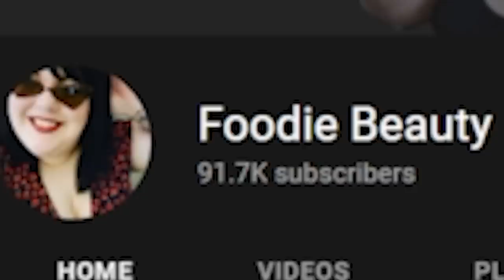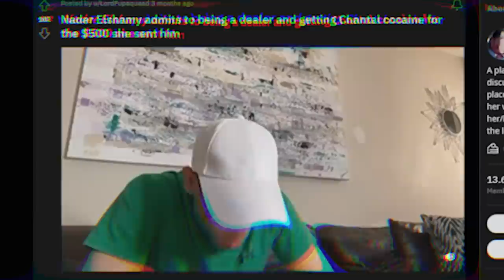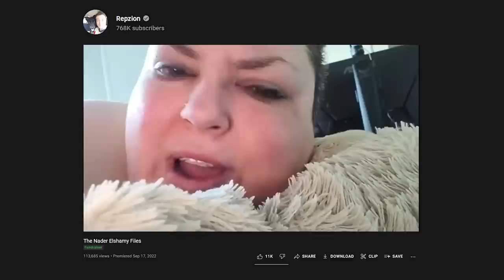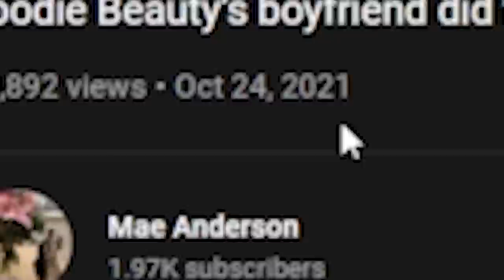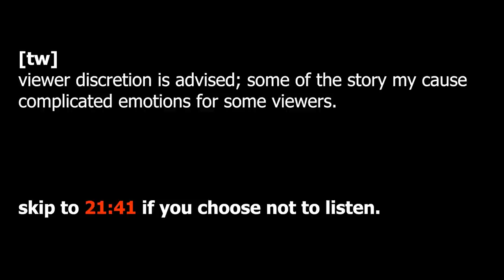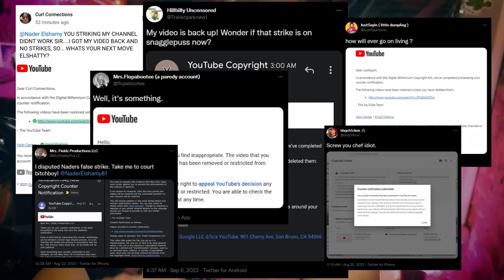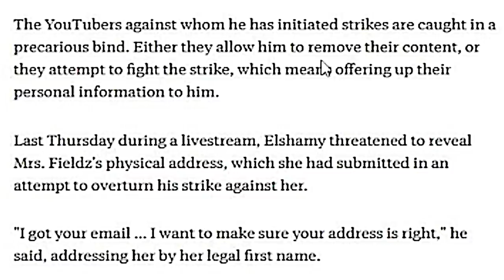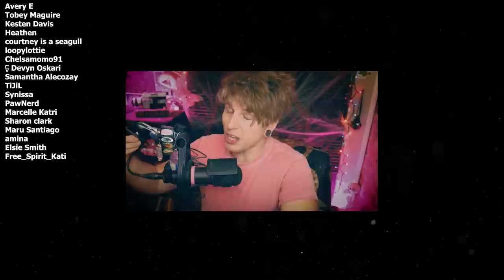Foodie Beauty: Nadar Elshamy Is A Big Problem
Foodie Beauty is the reining queen of Gorl World, but introducing Nadar Elshamy to YouTube may be a saga too far..☕

(∩｀-´)⊃━━☆ﾟ.*･｡ﾟ
Important Links/Sources:↴

Intro 0:00
Chantel Meets Nadar 2:53
Narcissistic Sociopath 6:14
Alleged SA & DV 12:50
Chantel Shames Dee Dee 21:51
Copyright Issues 24:01
Hallmarks Of Deplatform 28:01
Outro 30:08

I wanna say thanks to these channels for having great coverage on the topic:↴

Video Topics/Related:↴